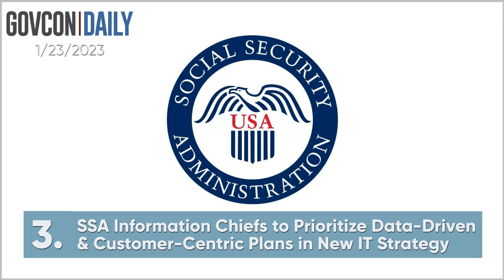Executive Mosaic Video: Top Stories from GovCon Daily 1/23/2023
0:06 CACI Books $284M NSA Contract for Systems Engineering Support; John Mengucci Quoted

0:14 Avril Haines: Ukraine Needs More Military Economic Aid From Allies

0:29 SSA Information Chiefs to Prioritize Data-Driven & Costumer-Centric Plans in New IT Strategy

0:45 DOD's Annual Weapon Test Report Details Findings on Digital Modernization Efforts, FLRAA Program

1:02 Former STRATCOM Advisor Rich McManus Named Deputy Director of Space Force Design Integration Office

1:15 NIST Seeks Additional Public Input for Proposed Changes to Cybersecurity Framework

1:25 Maj. Gen. Heather Pringle Highlights Importance of Infrastructure Projects at AFRL

1:40 Jeff Smith Appointed Interim Director Oak Ridge National Laboratory

1:52 Homeland Security Forum

2:01 SEC Cast Net for Small Business Capital Formation Capital Advisory Committee Applications; Garry Gensler Quoted

2:13 DARPA Seeks Research Proposals for Liquid Mirror Tech Development Program